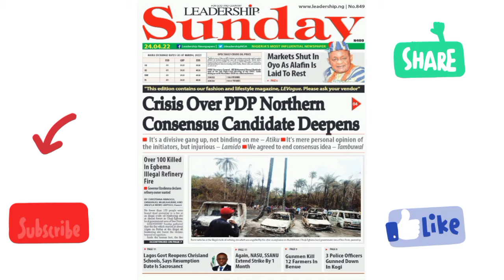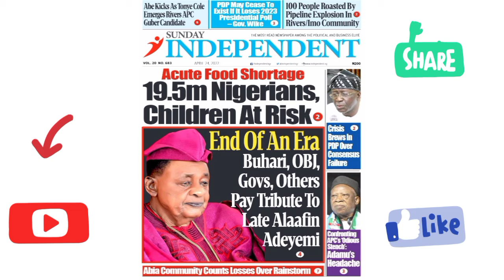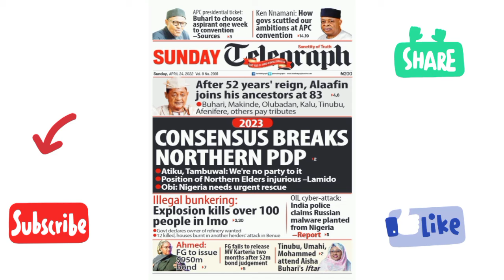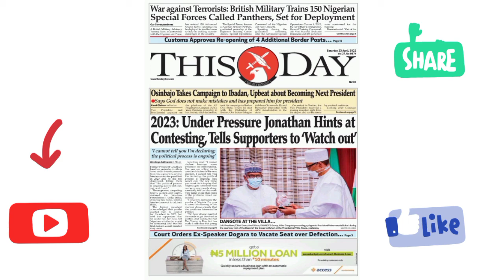British military trains 150 Nigerian special forces called Panthers,set for deployment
# Nigeria
headline news